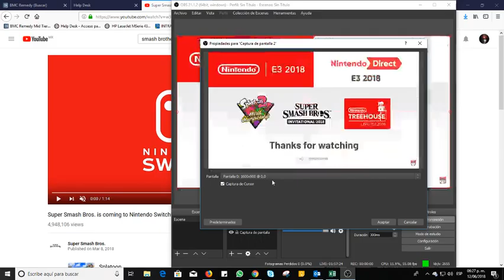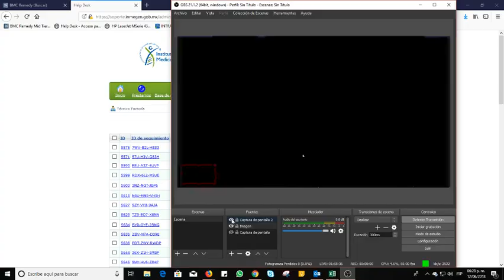Smash Brothers Invitational 2018(Nintendo Direct)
Torneo de smash bros 2018